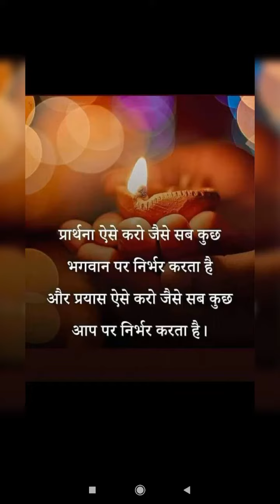ckdjallvideo motivational video